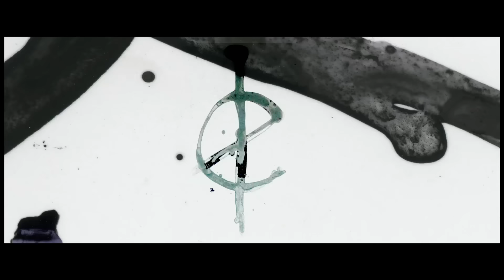We Came As Romans "Hope" (Official Music Video)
Directed by: Rasa Acharya and Dan Kennedy

Lyrics:
Yeah

Sometimes I feel so wrong
Like I'm being held down
I feel my heart like a rock, it's sinking
These days can get so dark
Like an eclipse in the sky
But I can rise above
I can find the light

I can run
I can change all the answers
Or what I'll hope they'll be

I won't let my own questions
Fade away in my dreams

We won't fall to our knees
We are the one true hope
So give me an answer
Are you in or you out?

We all fall, crawl out of the fear you're in
So give me an answer whoa whoa
So give me an answer, now whoa whoa
Give me an answer

Stand up
You have a voice to be heard
You're worth more than words
So let your fire burn
Oh, your flame will be lit
Again when a candle is burned at both ends
And there's nothing left

You can change
You can become selfless
You're not set in stone

You will wade through mistakes that we all make
But just hold on

Don't fade away (hold on)

We are the one true hope (whoa)
So are you with me (whoa)
Or will you fall to your knees? (whoa)

Give me an answer, now whoa whoa